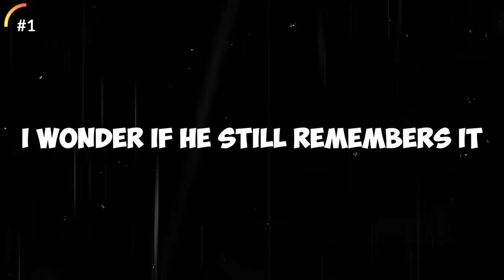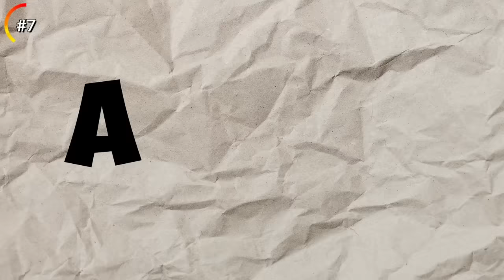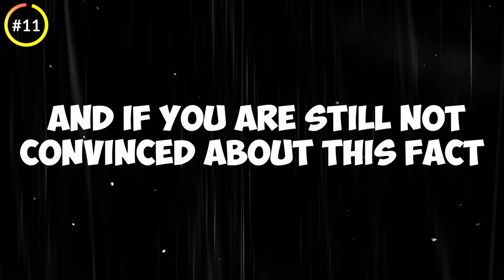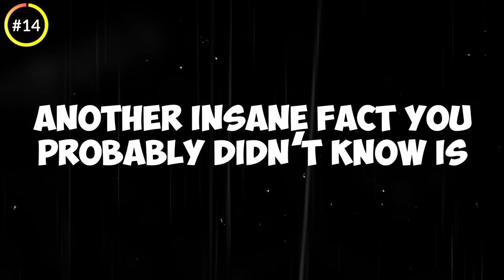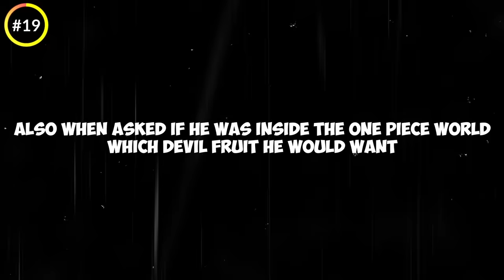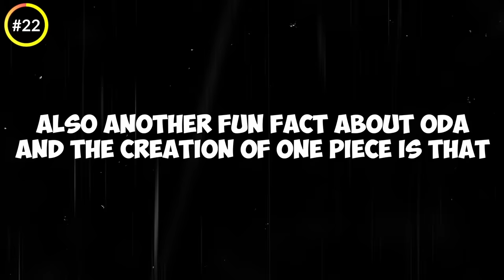27 Facts About One Piece You DIDN'T KNOW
Here is What To Expect From Attack On Titan Final Season

Here are 27 facts about one piece you didn't know

00:00
00:06 Fact 1
00:33 Fact 2
00:52 Fact 3
1:05 Fact 4
1:16 Fact 5
1:35 Fact 6
1:51 Fact 7
2:23 Fact 8
2:40 Fact 9
3:01 Fact 10
3:25 Fact 11
3:41 Word From Our Sponsor
4:48 Fact 12
5:12 Fact 13
5:33 Fact 14
5:45 Fact 15
6:00 Fact 16
6:20 Fact 17
6:35 Fact 18
6:43 Fact 19
6:53 Fact 20
7:09 Fact 21
7:31 Fact 22
7:54 Fact 23
8:03 Fact 24
8:20 Fact 25
8:26 Fact 26
8:34 Fact 27